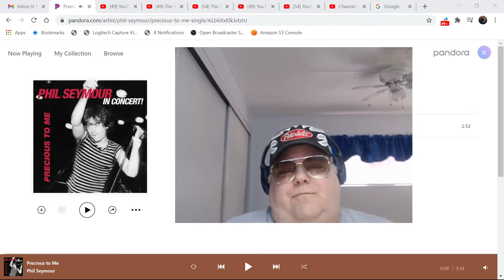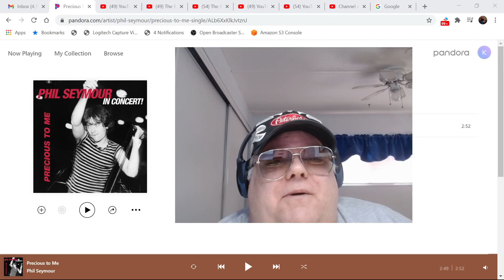Intro/Reaction/Phil Seymour/Precious to me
Seymour/Precious to me